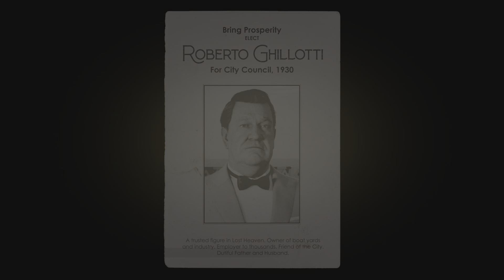Mafia! 1 Ordinary Routine